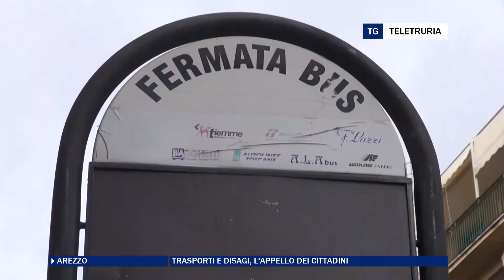Trasporti e disagi, l'appello dei cittadini